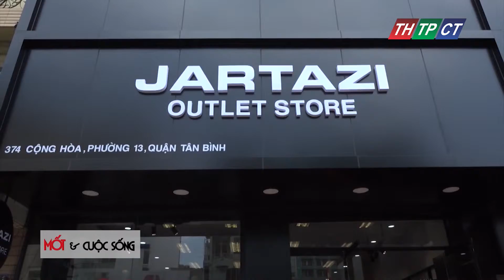KHAI TRƯƠNG JARTAZI PS 07.04.2019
Giám đốc sản xuất: Ngô Bá Vương
Tổ chức sản xuất: Trần Thùy Minh
Dẫn chương trình: Lê Duyên
Đọc lời bình: Phương Thảo
Kỹ thuật dựng hình: Hoài Vân
Biên tập chương trình: Hồng Vân
Thư kí: Thanh Tuyền _ Nhật Hà
Quay phim: Quý Trần

Mốt và cuộc sống cẩm nang thời trang cho riêng bạn.

Phát sóng định kì lúc 15h00 thứ 7 hàng tuần trên kênh Truyền Hình Thành Phố Cần Thơ.

Mọi thư từ góp ý xin gửi về Công Ty Quảng Cáo Gia Minh, 27 Hồ Văn Huê, Phường 9, Quận Phú Nhuận, TP.HCM.